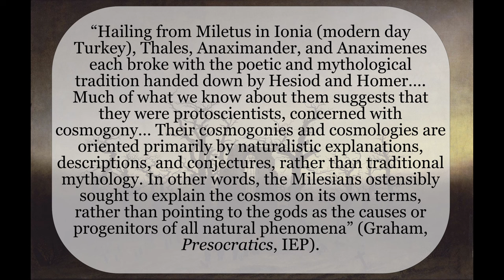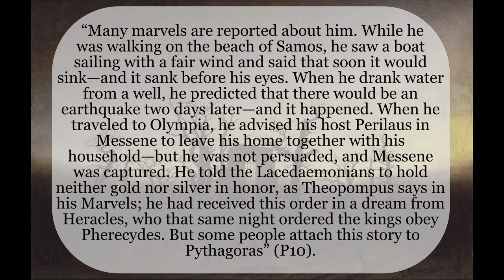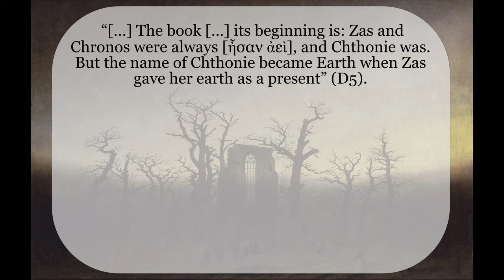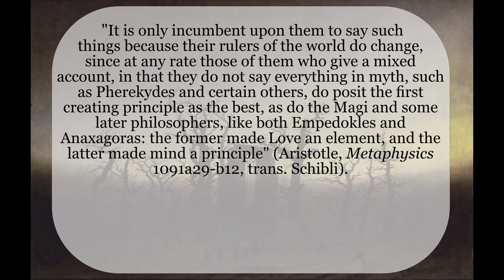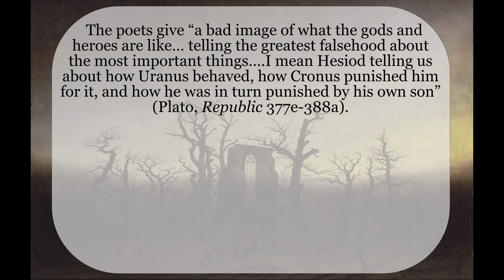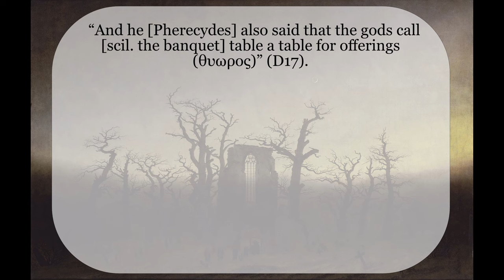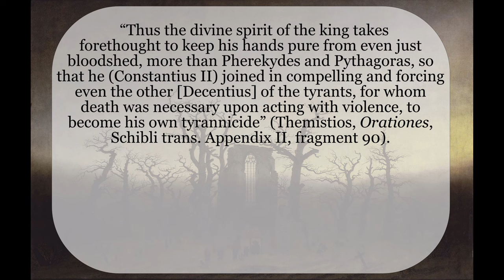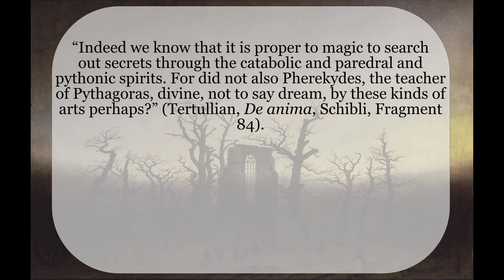Pherecydes of Syros and the Occult Roots of Philosophy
In this video I explain the mythology of Pherecydes of Syros and show how it anticipates many later developments in Greek philosophy. Pherecydes articulates a concern for finding a first principle or Arche, an ethical conception of the gods, a concept of a demiurge, and a doctrine of the immortality of the soul. In the process of examining his work,  I show how the common cliche stipulating that the roots of Greek philosophy lie in demythologization is misguided, and that the roots of philosophy are actually grounded in myth.

The images used in this video are in the public domain.